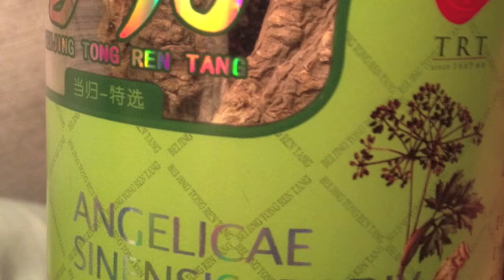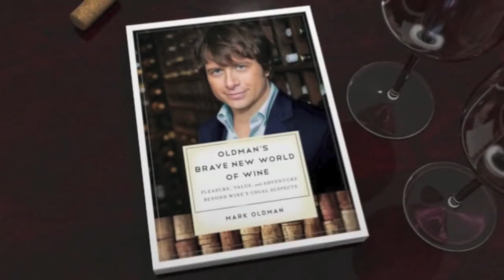How to Seem Like a Wine Expert in One Word - Episode 74 - Drink Bravely with Mark Oldman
All the way from Shanghai, China, Mark Oldman reveals a wine term that anyone can use to outsmart a snooty sommelier.

Featured wine:
Grace Vineyard Tasya's Reserve Cabernet Franc 2008 (Shanxi, China; distributed by Torres China)

musical snippets:
Roxy Music, "Tokyo Joe"
David Bowie, "China Girl"

The buzz on OLDMAN'S BRAVE NEW WORLD OF WINE:

Winner, Georges Duboeuf BEST WINE BOOK OF THE YEAR Award

-Jay McInerney, The Wall Street Journal

-Publishers Weekly

-Huffington Post

-Marie Clare

"Poosh It!"